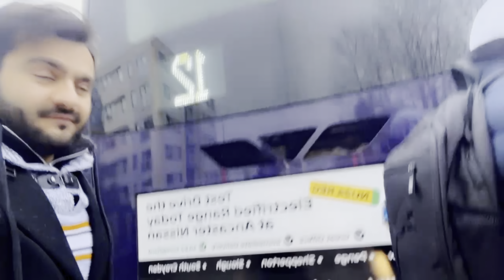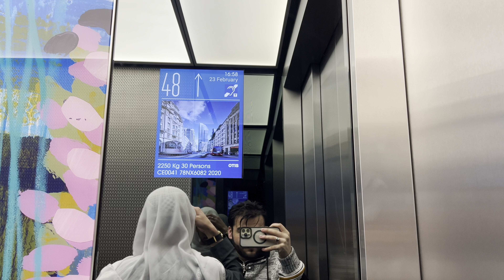vlog53 Horizon, 22 London ￼